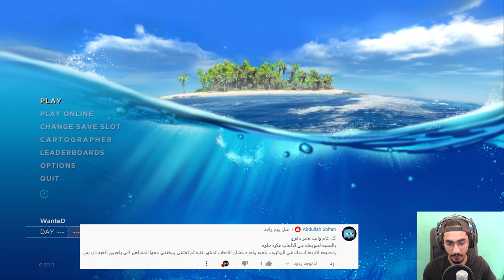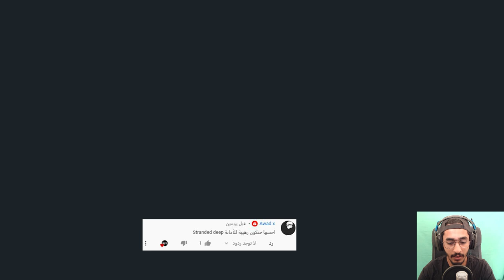اليوم الاول - محاولة النجاة بعد السقوط 😱🔥|| ستراندديب STRANDED DEEP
اتمنى اني وفقت بالمقطع ودمتم بخير
▼▼▼▼▼الدعم المادي ▼▼▼▼▼
داعمين القناة عن طريق البايبال :
HUNTER VILLAGE
iMohammed
K20
 Zayed al braiki
 Nayif Ali
 Hisham Hakami
Alwaleed Almutairi
 لهم خالص الشكر والتقدير